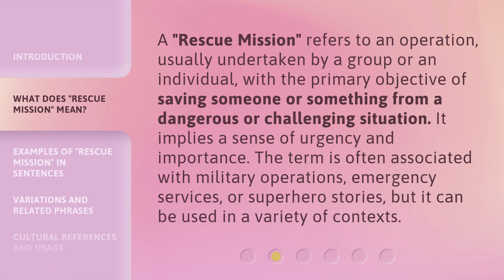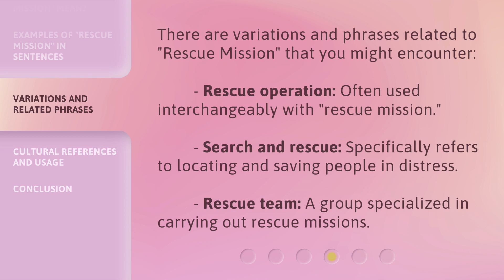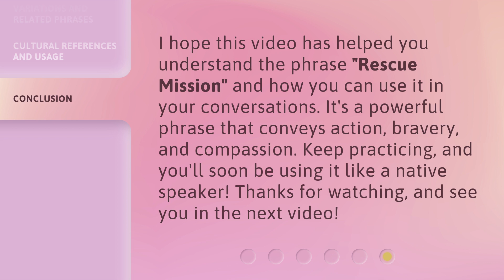Rescue Mission: Understanding the Phrase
00:00 • Introduction - Rescue Mission: Understanding the Phrase
00:30 • What Does "Rescue Mission" Mean?
01:00 • Examples of "Rescue Mission" in Sentences
01:29 • Variations and Related Phrases
01:54 • Cultural References and Usage